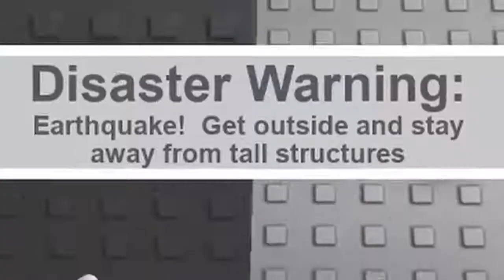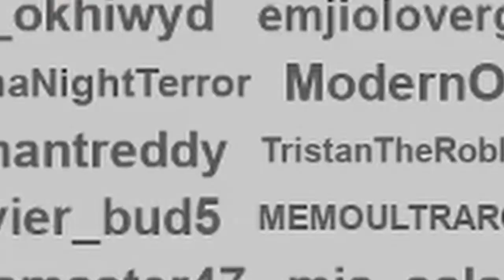trying to survive natural disasters on roblox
surviving retarded natural disasters (and sucking) bc yes lul

tags: roblox natural disaster survival natural disaster roblox